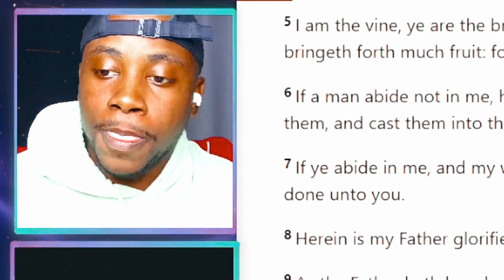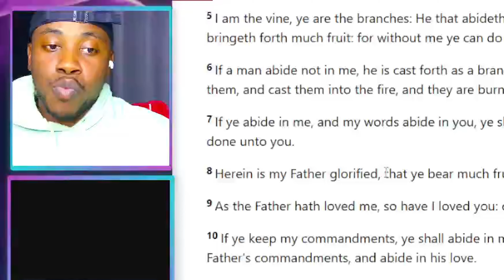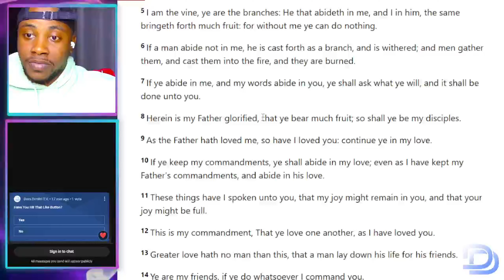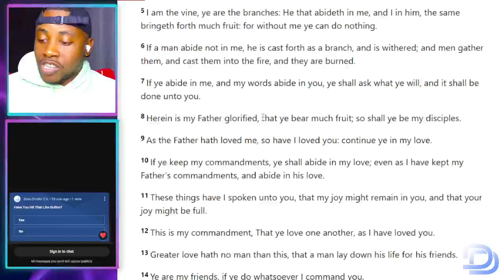Why Being a Follower of Jesus Goes Beyond Just Believing.....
Discover the deeper journey to salvation in this eye-opening video! 🌟 Uncover why true discipleship is key to fully experiencing the transformative power of Jesus Christ. Dive into the heart of faith as we explore why belief is just the beginning. Don't miss out on the profound insights that could change your spiritual journey forever!

***We Livestream Every Monday and Friday @ 6:30 PM CST***

Jesus is Lord.God Before Me